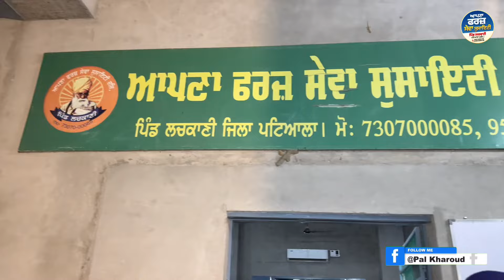ਸੋਨੀ ਅਤੇ ਮਾਤਾ ਪਿਤਾ ਕਿਸੇ ਰਿਸ਼ਤੇਦਾਰ ਦੇ ਵਿਆਹ ਵਿੱਚ ਯਾਦਗਰ ਪਲ !! ਜੇ ਅੱਜ ਮਾਂ ਹੁੰਦੀ ਜਿਓੁਦੀ ਪੁੱਛ ਦੀ ਹਾਲ ਮੇਰਾ.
ਦੇਖੋ 👉 15 ਸਾਲ ਪਹਿਲਾ ਵਿੱਛੜਿਆਂ ਪਤੀ ਮਿਲਿਆ ਇਹਨਾਂ ਹਾਲਾਤਾਂ ਵਿੱਚ..!! ਪਤਨੀ ਦਾ ਰੋ ਰੋ ਹੋਇਆ ਬੁਰਾ ਹਾਲ..!! AFSS